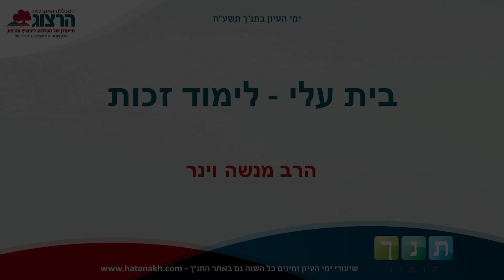ימי עיון בתנ"ך תשע"ח - בית עלי- לימוד זכות - הרב מנשה וינר